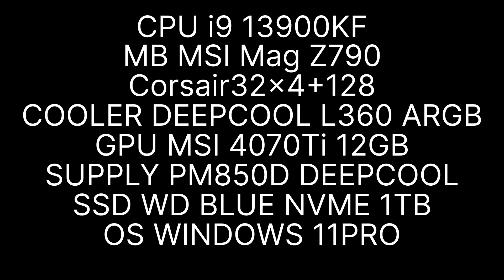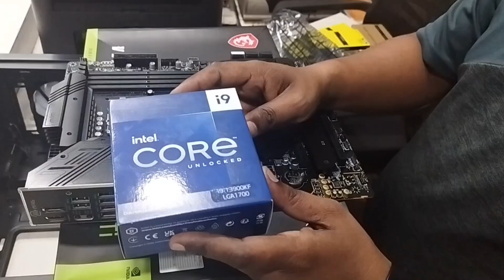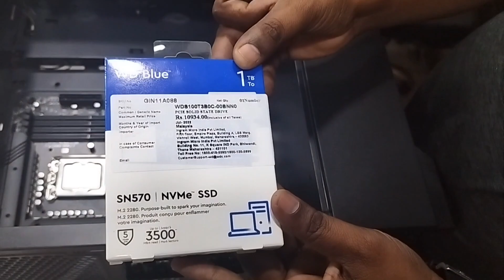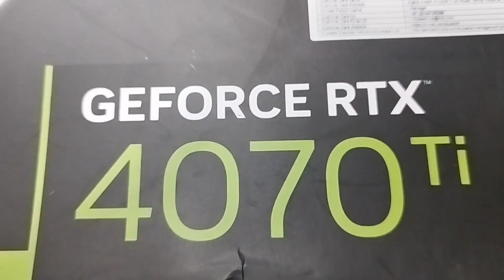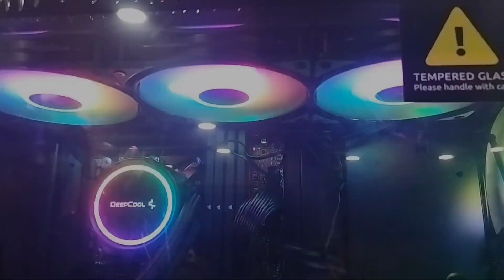ASSEMBLING OF GAMING PC.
Our store is located at LGF-5, Hitech Plaza, Naza Market, 34 Lalbagh, Lucknow and UGF-A1, Basant Building, Naza Market, 34 Lalbagh, Lucknow, Uttar Pradesh.